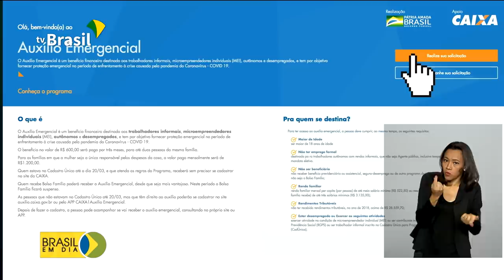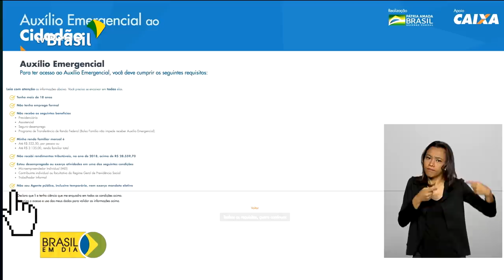Vai começar nova etapa de pagamento do auxílio emergencial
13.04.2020 - Mais de 32 milhões de brasileiros se cadastraram para receber o auxílio emergencial de 600 reais. Esta semana, começa mais uma etapa de pagamento.